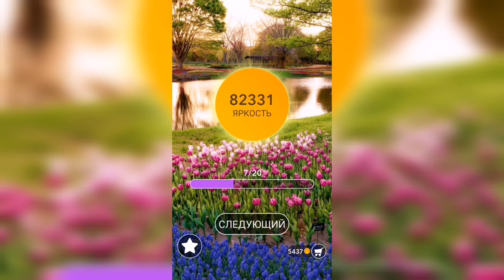Word / Слово Крест: Поиск русского кроссворда / Уровень 1997